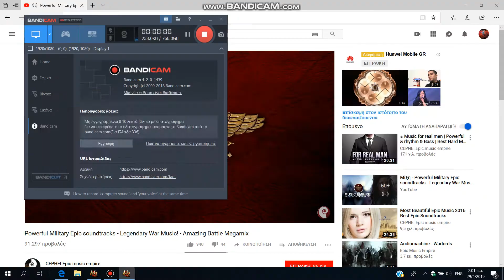metin2.gr xBoyka vs Pycelle